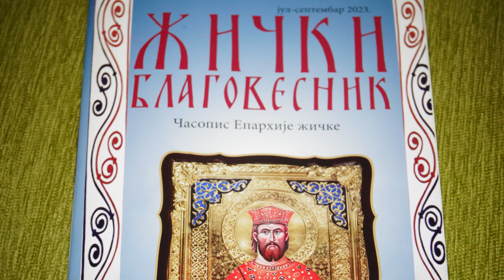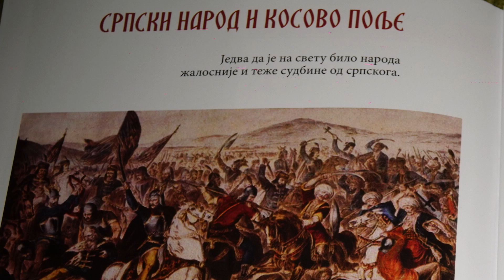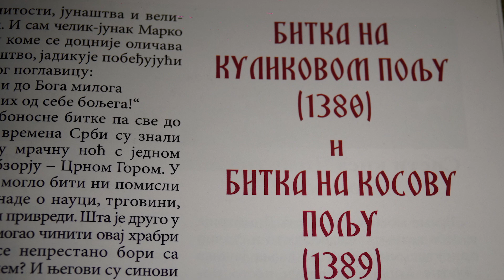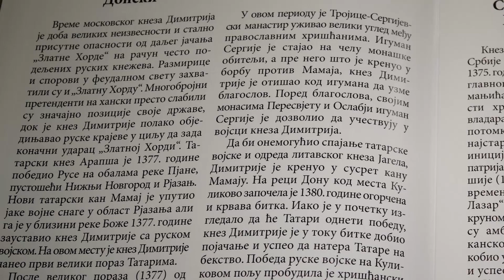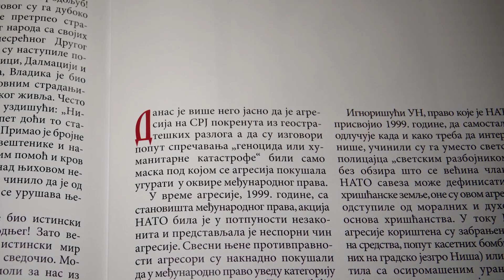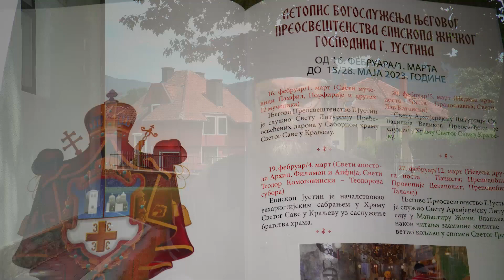Жички благовесник јул септембар 2023